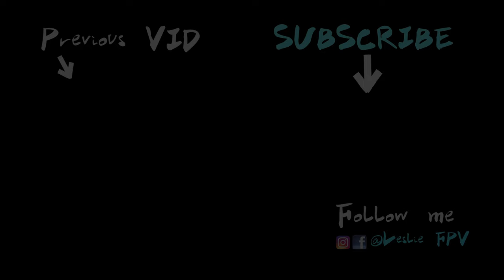Vlog #33. 학익에코파크 수다비행 : Talk Flyin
-Thank you for joining my fpv trip-

astroX5 johnny Edition
Strix Binary f10/AikonF4 2020 mini/Flyduino Kiss V1 1.03
astroX pro Extreme 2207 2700kv/ Amax 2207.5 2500kv
Aikon32 35A mini AIO/ Aikon30a AIO

TranisX9D/JumperXYZ T-16(w.Crossfire micro/
tbs micro/nano Reciever)

Foxeer Predator V2 Mini
HQprop V1S Series
AKK vtx
Lumenier AXii antenna
Fatshark Dominator v3
Lafoge V2
TBS hammer antenna
astrox Pagoda antenna
FreakPower 1300mah/1600mah 100c
gopro hero5 Session
foxeer BOX

Special Thanks :)